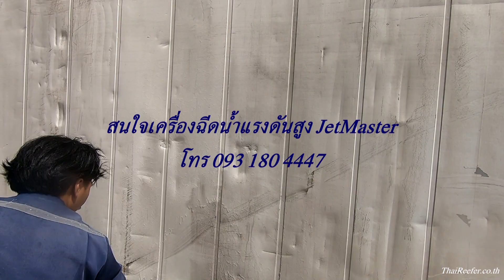JetMaster 200 bar Industrial high pressure water cleaners | เครื่องฉีดน้ำแรงดันสูง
Jetmaster Industrial High Pressure Water Cleaner
Model : JM15.200PB

Technical Details
- Customised 3 phase motor, 50hz, 1,450 rpm
- Output flow rate : 15L/Min
- Max output pressure : 200 bar
- Output power : 5.5 kW | 7.5 HP
- Approx, Weight : 73 kg